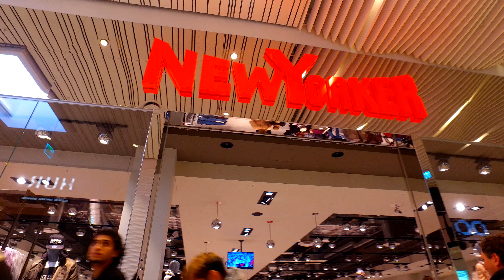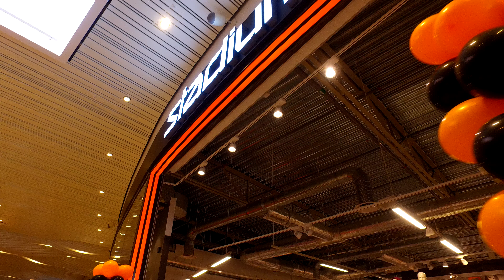Välkommen till Hallarna i Halmstad 4K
Film by Sandor Zsolt / © By Fotograf_Swe

Use: Huawei Mate 8 by DJi Osmo +